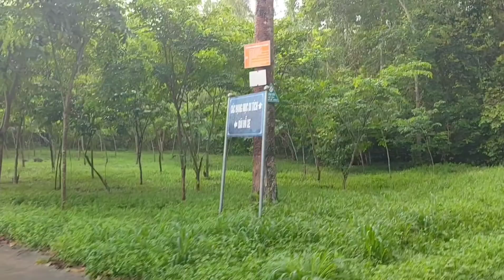🔴 Bố Chồng mắng con Dâu xối xả, bất ngờ Mẹ Chồng tát liên tục vào mặt ông khiến cả nhà chết lặng.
Kênh Minh Hải Miền Đông, luôn cập nhật những câu chuyện hay mỗi ngày, để gửi tới phục vụ quý vị và các bạn gần xa, lắng nghe và chia sẻ, xin chân thành cảm ơn nhiều.